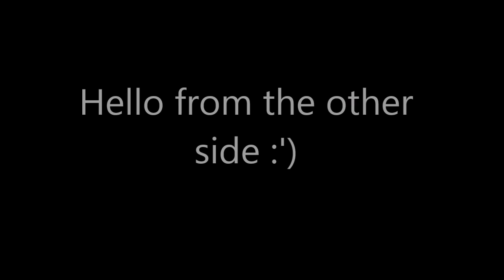Hello From the Other Side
that's him in case you didn't know